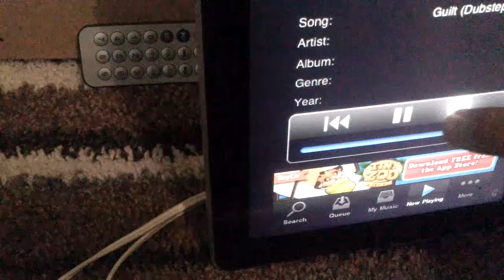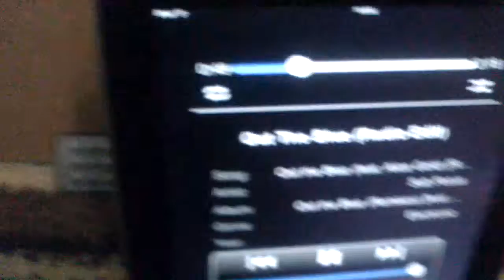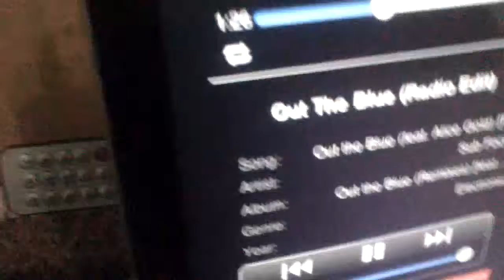New alpine type s subwoofer!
This sounds good:D